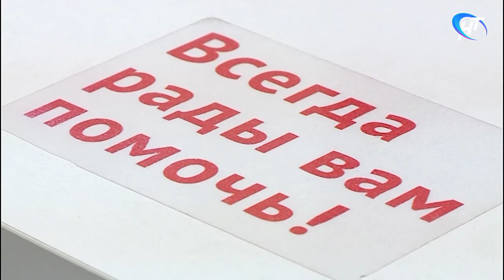В новгородском центре «Мои Документы» два раза в месяц будет проводиться медиация